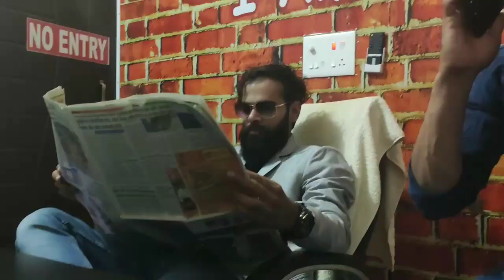Behind the scenes | Revengers 3